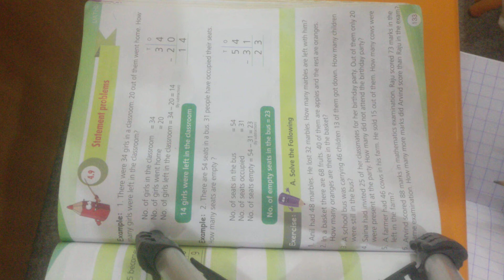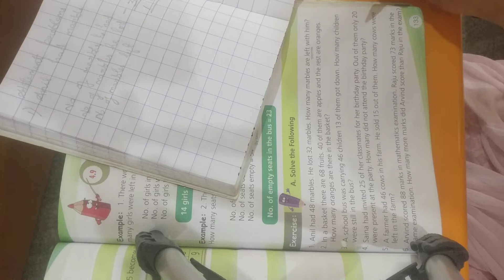Grade 1 Maths ( 6 - 11- 21)